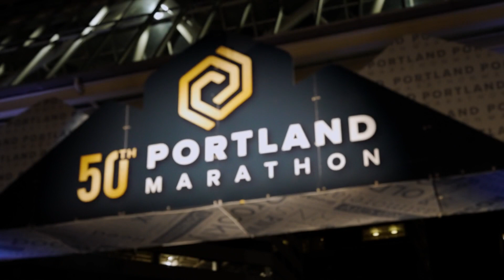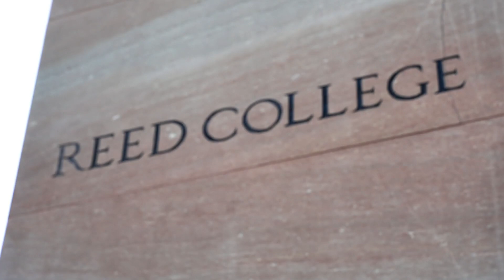2022 Portland Marathon by OHSU Health Marathon: Ritambhara Singh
Ritambhara Singh in the 2022 Portland Marathon by OHSU Health Marathon.